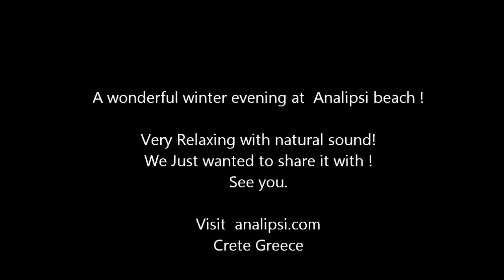Analipsi Crete Sunset, December 3 2011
A simple video from today (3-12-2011)  sunset.
Really nice and calm sea, no wind at all...very unusual for winter time.
Its not something special but its very relaxing.
Shots from main Analipsi beach, Stella village beach and Aposelemi river !

(video from mobile phone)